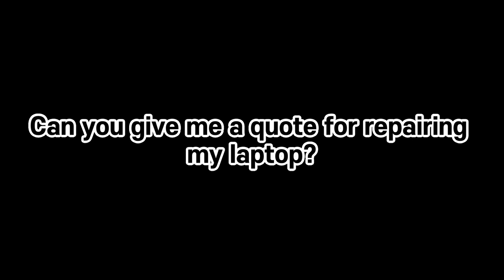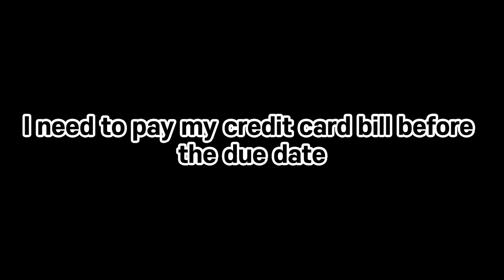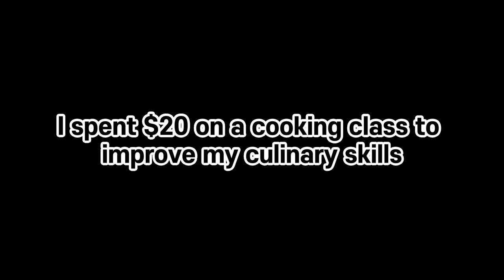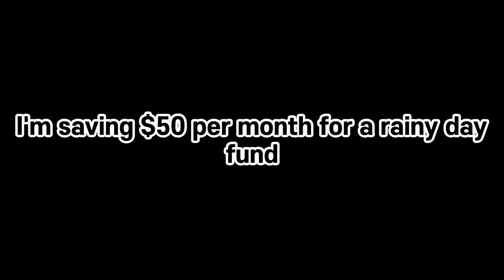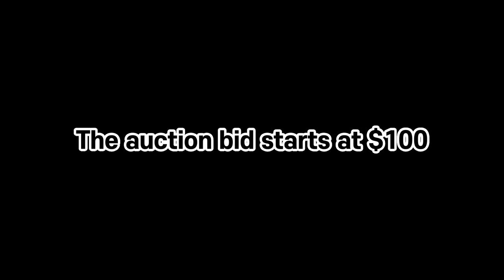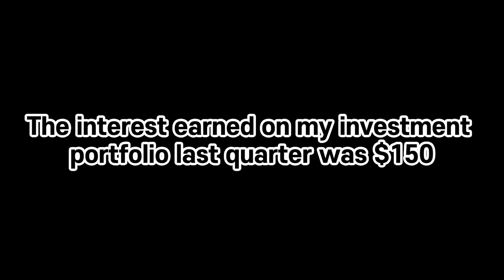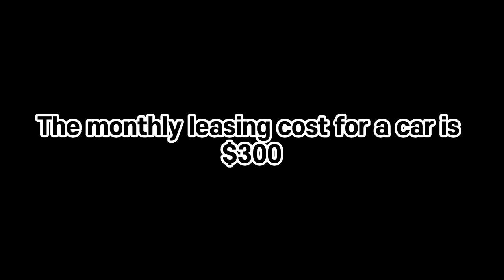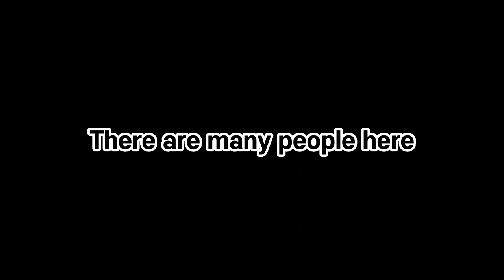With K-pop Lyrics Korean Language Learning 숫자와 돈 편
Skype id :: imex9090
kakaotalk :: syonline8899

Subject :
Let's take you on a fun journey to learn Korean with K-pop and electric guitar playing!

Hello,

I'm Lucky Star, a passionate Korean language tutor, eager to make learning Korean a delightful experience for English-speaking learners through the world of K-pop.

In my classes, I harness the power of K-pop lyrics to teach Korean vocabulary, grammar, and pronunciation. Plus, I'll add an electrifying twist by playing these songs on my electric guitar to enhance language skills.

My approach is tailored to each learner's level and objectives, guiding them from basic to advanced proficiency in vocabulary, grammar, and pronunciation. Through immersive K-pop exercises and real-world conversations, you'll also gain cultural insights.

With over 20 years of teaching experience in an English language academy and an academic background in English-related fields, I'm well-equipped to offer an engaging learning journey. Let's embark on this exciting Korean learning adventure together!